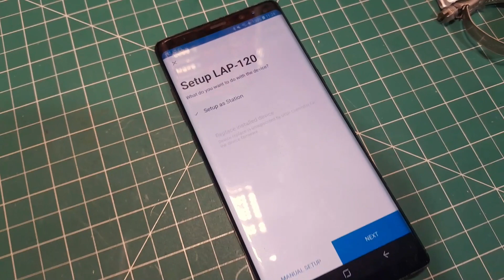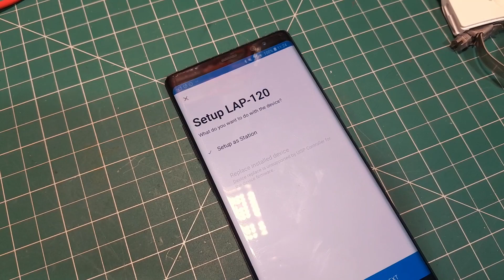Repairing a $200 Ubiquiti LAP-120 with a $2 replacement part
If your AP dies and POE injectors just cut off due to over-current protection kicking in, it could be an easy fix!